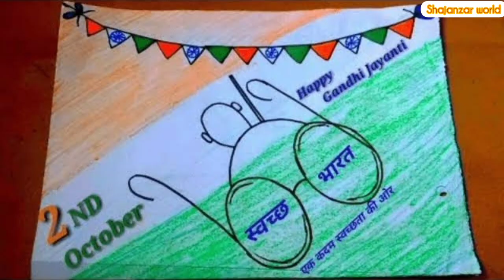Gandhi jayandi poster making ideas | October 2 gandhi jayandhi |ഗാന്ധി ജയന്തി പോസ്റ്റർ